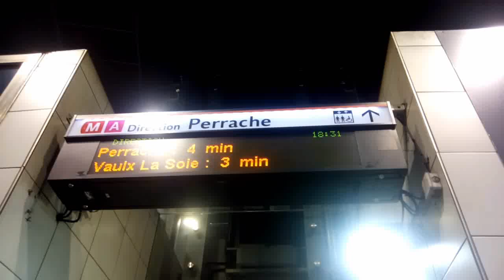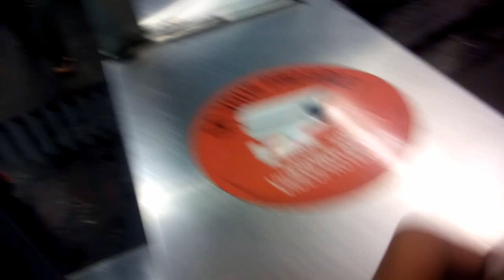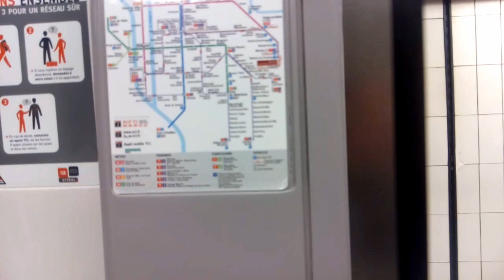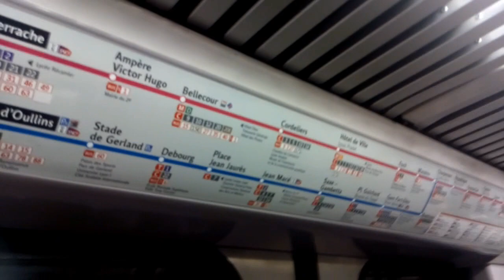Lyon metro line A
Riding line A in Lyon, France